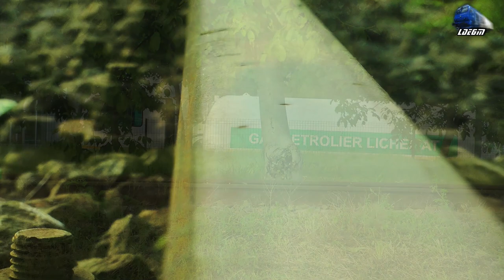Trenurile Dimineții în Oradea/Morning Trains in Oradea - 04 June 2020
1:Intro Goarne/Horns Intro
2:R3111 - Arad-Sântana-Chișineu Criș-Ciumeghiu-Salonta-Cefa-Oradea - Automotor MALAXA 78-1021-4~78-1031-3 DMU RO-SNTFC
3:R15894 - Valea lui Mihai-Săcuieni Bihor-Diosig-Biharia-Episcopia Bihor-Oradea - Automotor Duewag BR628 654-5 DMU IRC/DB Regio
4:R3114 - Oradea-Salonta-Ciumeghiu-Chișineu Criș-Sântana-Arad - Automotor MALAXA 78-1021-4~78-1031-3 DMU RO-SNTFC
5:R15895 - Oradea-Biharia-Săcuieni Bihor-Valea lui Mihai-Sanislau-Carei-General Avrămescu-Satu Mare - Automotor Duewag BR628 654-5 DMU IRC/DB Regio
6:R4340 - Valea lui Mihai-Săcuieni Bihor-Diosig-Biharia-Episcopia Bihor-Oradea - 060-DA/LDE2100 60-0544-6 RO-SNTFC
7:R1333 - Oradea-Episcopia Bihor-Biharia-Diosig-Săcuieni Bihor-Valea lui Mihai - Automotor ADH11 Diesel Triebwagen/DMU RO-SNTFC
8:CFR MARFĂ - LDH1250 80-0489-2 RO-SNTFM
9:Grup Feroviar Român Freight Train/Marfar/Guterzug - 060-DA/LDE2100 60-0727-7 RO-GFR
10:IR12741 - București Nord-Ploiești Vest-Câmpina-Sinaia-Bușteni-Predeal-Brașov-Sighișoara-Mediaș-Blaj-Teiuș-Războieni-Câmpia Turzii-Cluj Napoca-Aghireș-Huedin-Ciucea-Bratca-Aleșd-Oradea-Săacuieni Bihor-Valea lui Mihai-Carei-Satu Mare - Piranda GM 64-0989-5 RO-SNTFC

04 June 2020